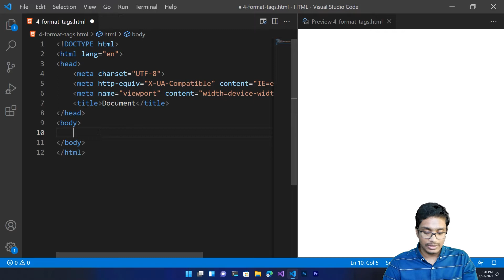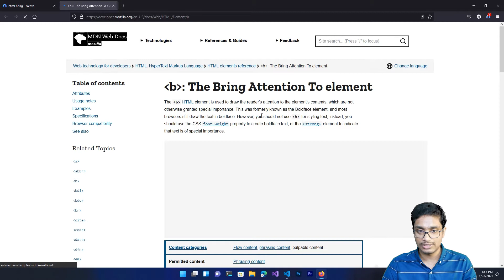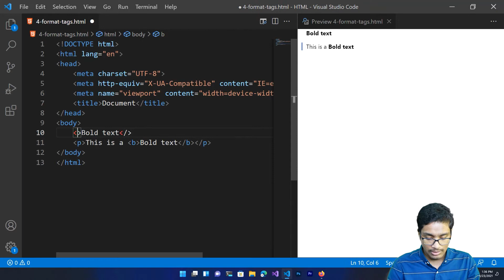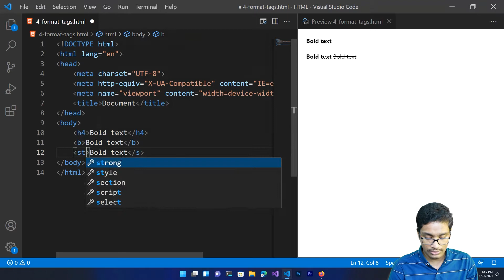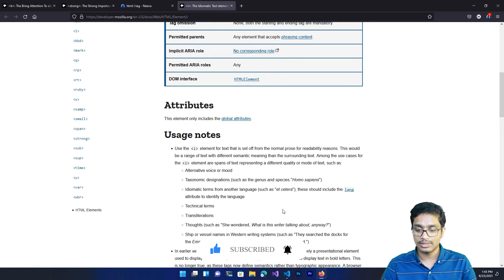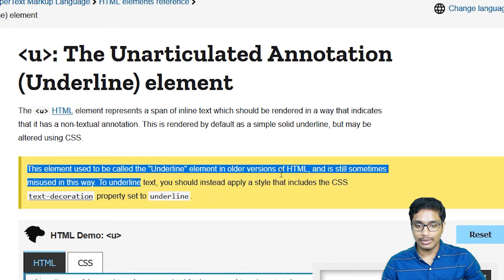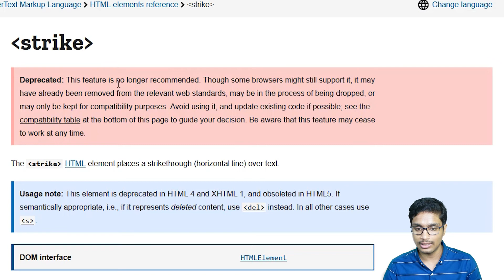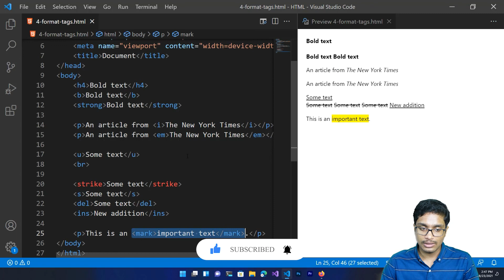Inline Semantic Tags | Web Designing Tutorial - Part 6 | Malayalam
In part 6 of our web designing course, we are discussing about inline semantic tags. We use semantic tags to convey proper meaning for the content. Let us take strong tag as an example. We can use the strong tag to indicate that the text written in strong is of strong importance. Most browsers will display the content of strong tag in boldface fond.

For direct support from the Instructor:

New videos will be first uploaded on our website.

Chapters

00:00 Introduction
01:00 The b tag (Bring Attention To Element)
06:40 Strong tag (Strong Importance Element)
08:40 The I tag (Idiomatic Text Element)
11:30 The em tag (Emphasis Element)
12:30 HTML u tag (Unarticulated Annotation Element)
13:30 Strike Element (Deprecated)
14:30 Strikethrough element
15:30 HTML del tag
15:40 HTML ins tag
16:11 Mark element